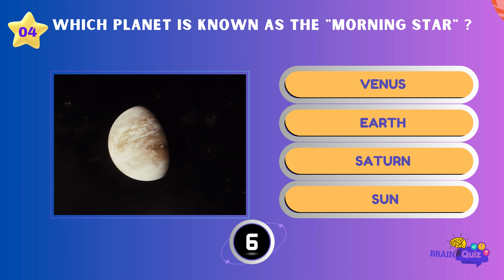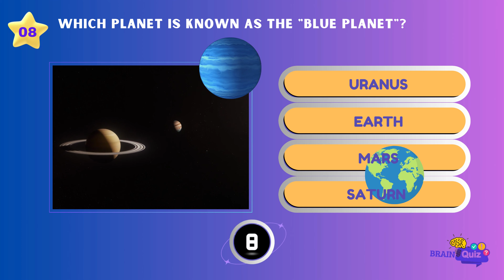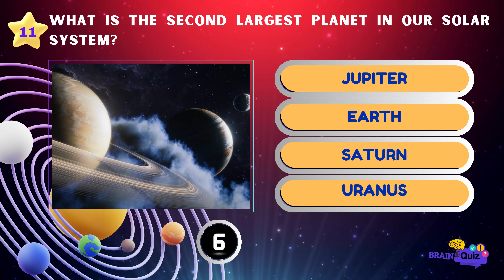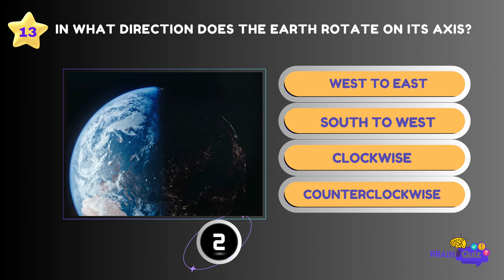How Much Do You Know About Universe? Part 4 | Astronomy and Solar System General Knowledge Quiz 🌞🚀🪐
Welcome to our exciting and educational Solar system and the space quiz. 🌌 Let's embark on a cosmic journey and see how well you know the solar system. Are you ready to blast off into a world of fun and discovery? 🚀

🌠 Astronomy Quiz Topics

Solar System Adventures 🌞
Fascinating Celestial Facts ✨
Space Explorers 🚀
Marvelous Universe Wonders 🌌
Cosmic Creatures 🪐

🌟 Why Choose Our Astronomy  Quiz ?

Video Footages with Voice😃
Perfect for Home Learning or School Fun 🏫

🎉 Gather your friends, siblings, or classmates for an out-of-this-world quiz challenge! Share your scores in the comments below and let us know which space facts amazed you the most. 🌠

👪 For Parents and Educators: This space quiz is a fantastic way to spark children's interest in the universe and promote learning through fun. Share it with your kids or students and watch their curiosity soar!

Let's make learning about solar system 🌠